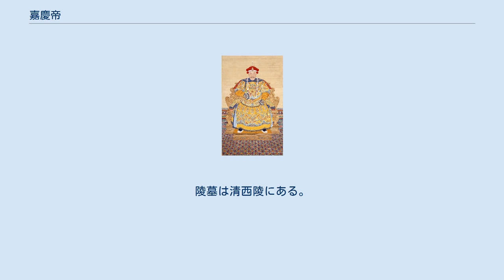嘉慶帝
嘉慶帝（かけいてい）は、清の第7代皇帝。
諱ははじめ永琰（えいえん）、即位後に顒琰（ぎょうえん）と改めた。
廟号は仁宗（じんそう）。
在世時の元号の嘉慶を取って嘉慶帝と呼ばれる。
 乾隆25年（1760年）、乾隆帝の十五男として生まれる。
乾隆60年（1795年）、85歳の乾隆帝から譲位を受けるが、乾隆帝は太上皇となっても実権は手放さなかったため、嘉慶帝は飾り物の皇帝に甘んじた。
 乾隆帝が嘉慶4年（1799年）に崩御すると、嘉慶帝は真っ先に乾隆帝が重用していた奸臣ヘシェン（和珅）を誅殺した。
周りの人間全てがヘシェンのことをろくでもない奸臣であると見抜いていたのに、耄碌した乾隆帝だけは信任し続けたため、乾隆帝が生きている間はどうしようもなく、ヘシェンは国家に入るべき歳入のかなりの額を懐に入れていた。
ヘシェンから没収した財産は、実に国家の歳入の10～15年分に当たったといわれている。
 乾隆中期以降の清は綱紀弛緩が甚だしかった。
嘉慶帝はこれを修繕しようと試みたが、あまり芳しい結果は得られなかった。
この頃の中国の人口は、100年前が2億ほどだったのに対して、4億を突破していた（全体的にみれば比較的平和な状勢が続いたこと、この頃に新大陸原産の作物であるトウモロコシやサツマイモおよびジャガイモ、落花生などが導入され、農業生産とカロリーベース食料自給率が伸びたため）。
しかしその一方で、農業耕地はわずか1割ほどしか増加しておらず、必然的に1人当たりの生産量は低下し、民衆の暮らしは苦しくなっていった。
そうした民衆は匪賊となり、白蓮教を紐帯とすることで政府に対する反乱となった。
このような反乱は乾隆末期から起きていたが、中でも天理教徒の乱ではわずか80名足らずながら反乱軍に紫禁城にまで踏み込まれ（癸酉の変）、矢を壁に射立てられた（この跡は現在でも残っている）。
 嘉慶帝は『己を罪する詔』（皇帝自身による自己批判文書）を出し、事態収拾に当たったが上手くいかなかった。
朝廷軍の満州八旗は三世の春の長い平和により堕落して実戦にはまるで弱く、反乱軍を相手に連戦連敗であった。
窮した朝廷は反乱軍討伐を郷勇と呼ばれる義勇兵軍団に頼ることになった。
この方策は成功し、何とか反乱を鎮圧することができた。
 これと並行して、海では海賊が横行し、清の船を襲っていた。
これは艇盗の乱と呼ばれる。
この海賊の後ろ盾には西山党の乱で大越の支配者になった阮氏三兄弟がいた。
賊と阮氏の関係は解りきっていたが、阮氏に訴えても知らぬ存ぜぬで通された。
政府は対策を李長庚に命じた。
1777年以後、シャムに亡命していた広南阮氏の生き残り阮福暎は、粘り強く西山朝への攻撃を継続していたが、西山朝の内紛を衝き、10年の戦いの後に西山朝を打倒した。
事態は好転し、後ろ盾を失った海賊を李長庚は討ち滅ぼした。
嘉慶9年（1804年）に嘉慶帝は阮福暎を越南国王に封じ、越南国（ベトナム）を正式の国号とした。
阮朝は最初、清に「南越」（中華文明圏に属する越の国が南部にあり、この越の国は大きく、南の天下を支配している）の国号を求めたが、嘉慶帝は「越南」（越のさらに南方にある国）という国号を与えた。
実効支配が「越」の南部に留まっている現状への不満とも取れる「南越」という国号に、阮朝の北進を志向した領土的野心を警戒したという見方もある。
 こうして清は何とか乱を乗り切った。
しかし、以前は「万に満てば敵すべからず」と言われた満州人の軍隊が完全に堕落し、もはや全く役に立たなくなったことが露見したため、多数派の漢人に対する満州人の武断支配に大きな不安を抱かせた。
また、反乱を鎮圧した郷勇が発展して、のちに曽国藩や李鴻章によって作られる軍閥となり、満州人の地位を危ういものとした。
これに加え、南の阮福暎の後ろにはフランスが迫ってきており、さらにこの頃からイギリスから密輸入されるアヘンが急激に増大するなど、鎖国の夢を破る西欧諸国の足音がひしひしと迫ってきていた。
これに対して嘉慶帝は増加しつつあったキリスト教徒を弾圧するなど対策を取ったものの、アヘンがのちのアヘン戦争を引き起こし、郷勇から発展した軍閥政権が清を滅ぼしたことを考えると、清の滅亡の萌芽はまさにこの時代にあったと言える。
 嘉慶帝は嘉慶25年（1820年）、避暑山荘で急死した。
死因は記録に残されていないが、肥満体だったことから心血管疾患、もしくは脳卒中だったと考えられている。
陵...